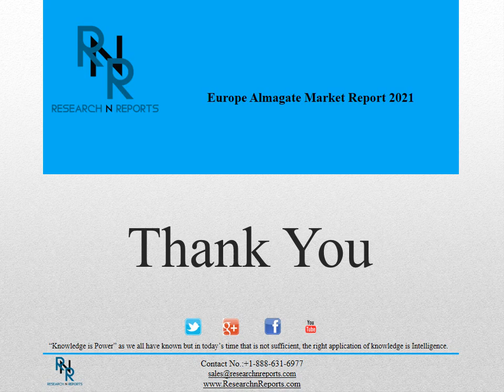Europe Almagate Market Forecasts to 2021 and Analysis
Europe Almagate Market Report 2021 Research Report is a professional in-depth study report and indeed a valuable source of guidance and direction for companies and individuals interested in the market.
There has been an increasing demand for Europe Almagate Sales Market, so several market analysts have dedicated time and effort to get into the bottom of the trend and see whether there’s basis for this significant market performance. With the most current research data, analysts were able to understand the concept behind Europe Almagate Market.